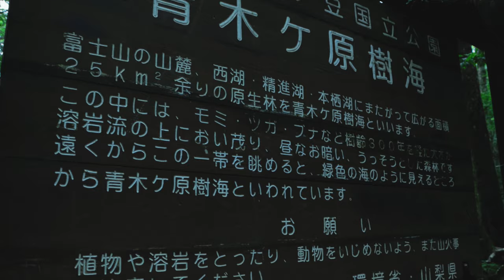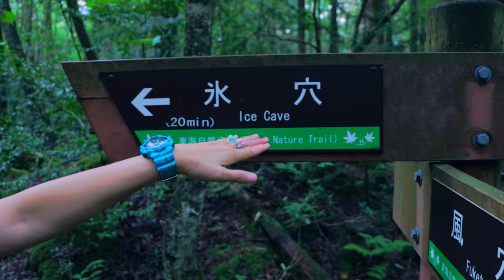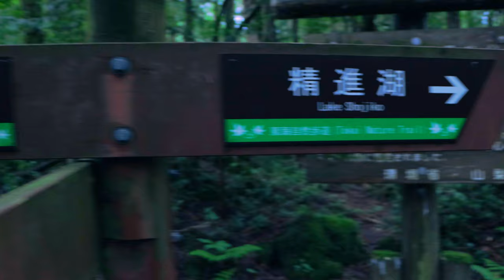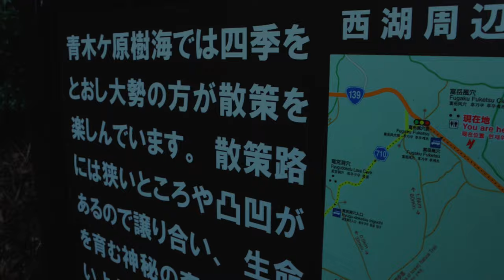Japan Suicide Forest Part 1| Exploring Aokigahara Jukai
Aokigahara Forest is nearly 14 square mile Forest found at Fujinomiya Moutain base of Mt. Fuji. And its known as the Suicide Forest and also known as the sea of trees.